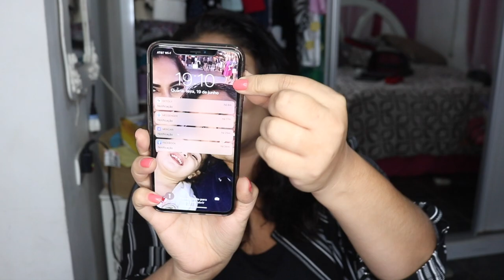É LISO QUE VOCÊ QUERIA? AGORA É NACIONAL!!! ESCOVA SECADORA E ALISADORA DA BRITÂNIA!